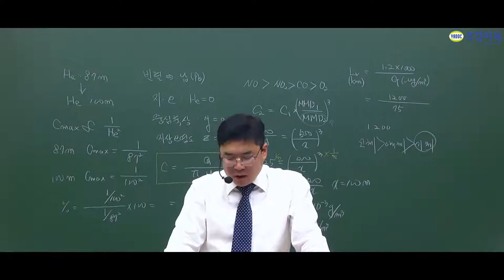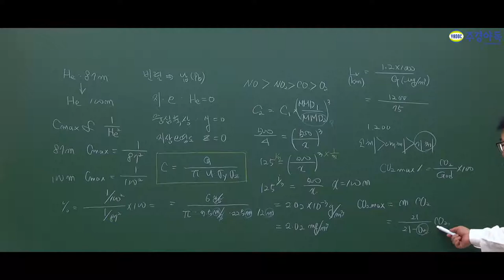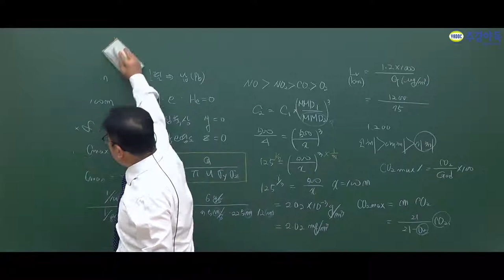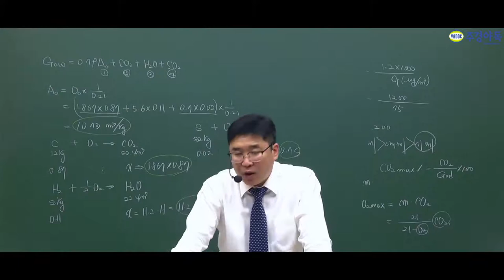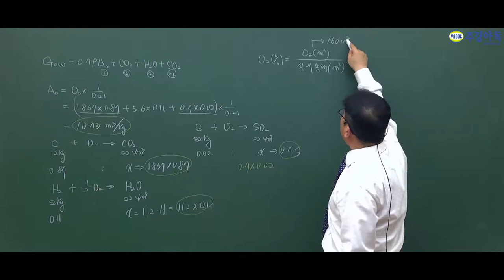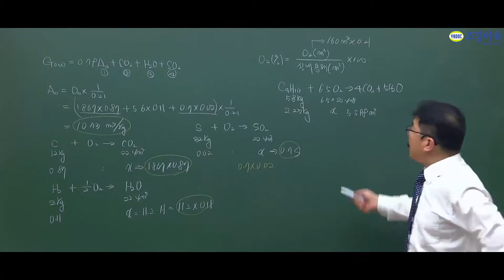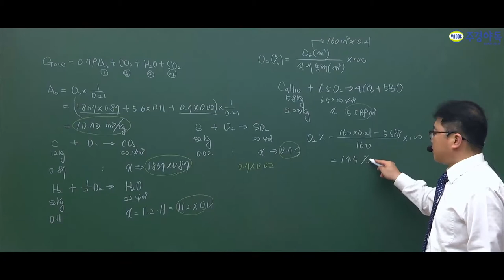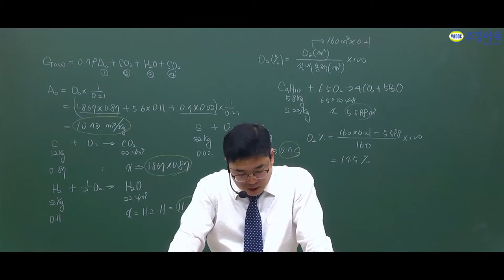대기환경기사 2019년 4회 필기 기출문제풀이 중 시험에 자주 출제되는 이 문제는?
연소공학 이 문제 시험에 출제가 잘 되는거죠~
필독해주세요!

모르는 문제에서 더이상 진도가 안 나가신다구요?
해결사가 왔습니다! 막혔던 문제도 마법처럼 무너집니다!